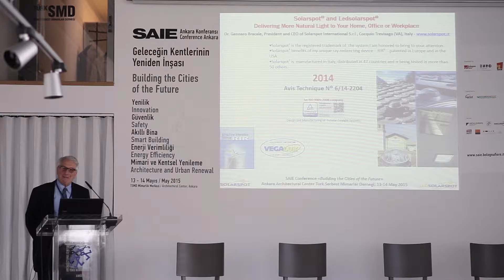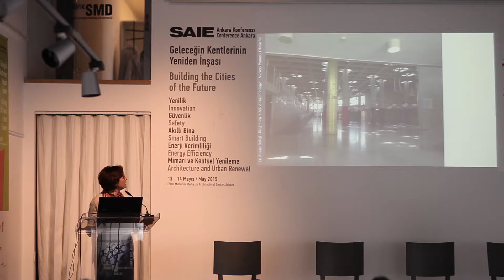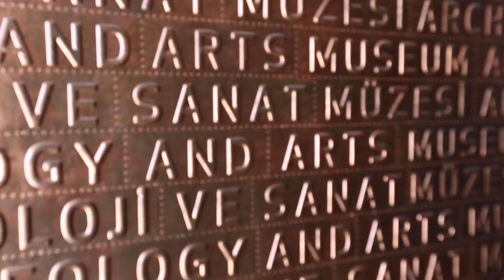SAIE // ANKARA // BUILDING THE CITIES OF THE FUTURE